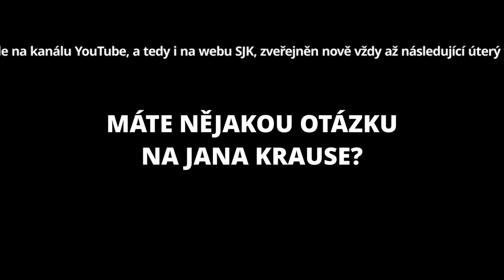Otázky - Pavel Soukup a Jakub Nemčok - Show Jana Krause 20. 1. 2021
Hosté: Moderátorka Gabriela Lašková, kapitán dopravního letadla David Hecl a režisér Pavel Soukup a herec Jakub Nemčok.

👉 PODPOŘTE EMILA! 😉